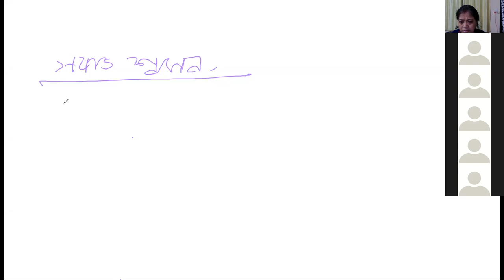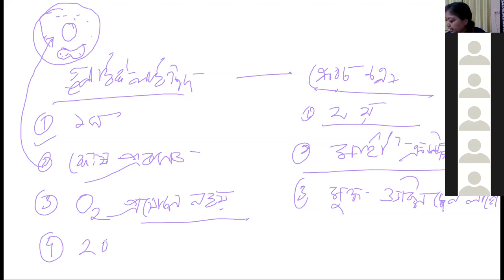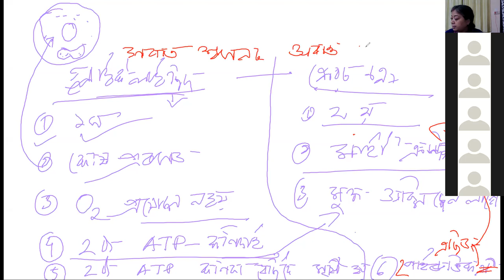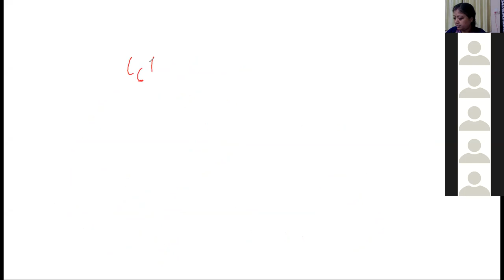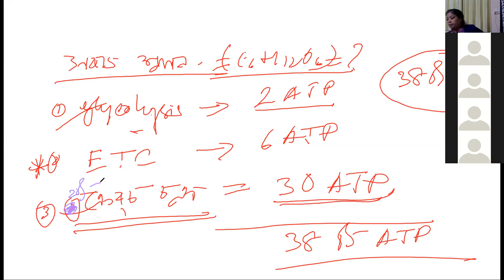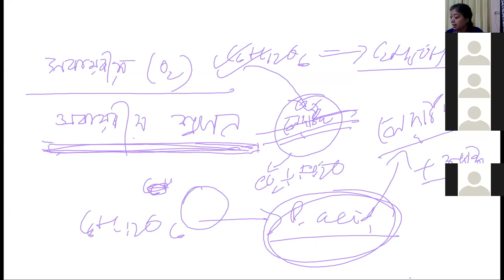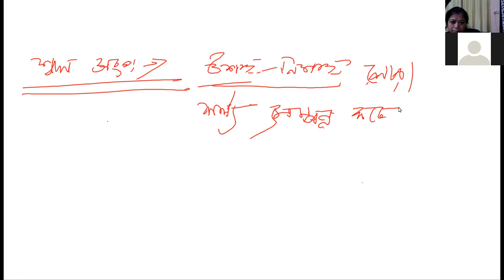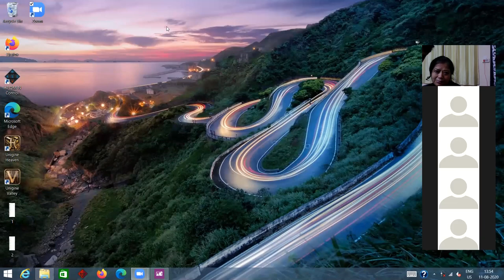Class X | Biology | BGR HS School | Assamese